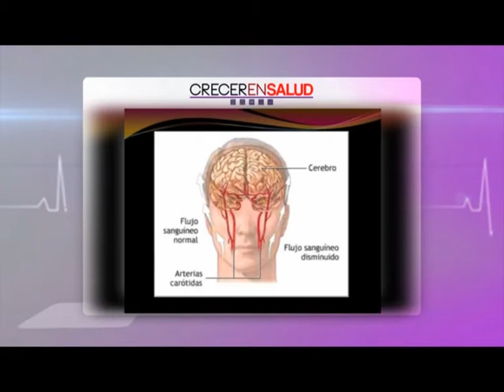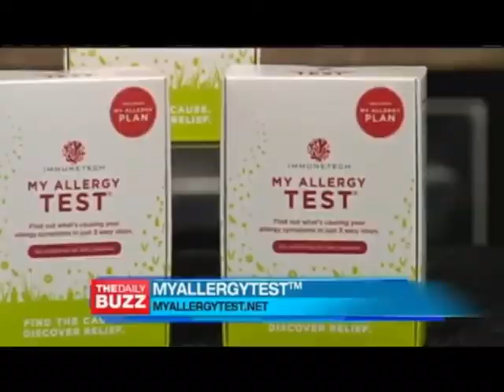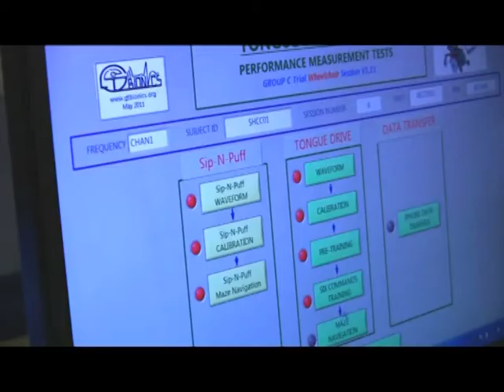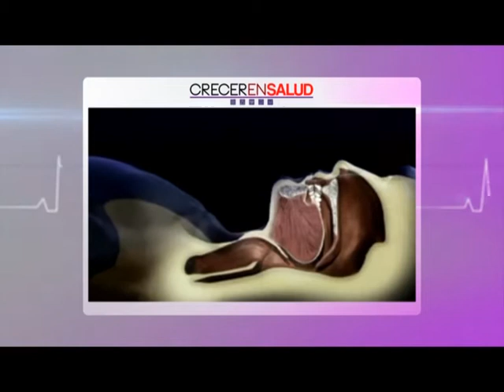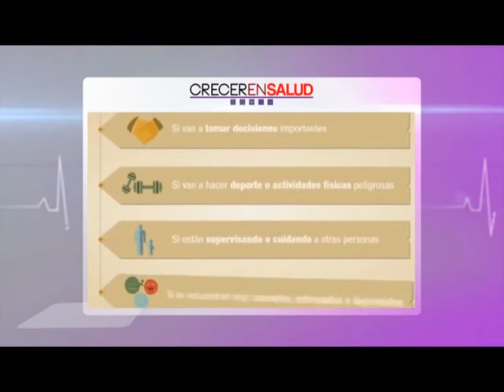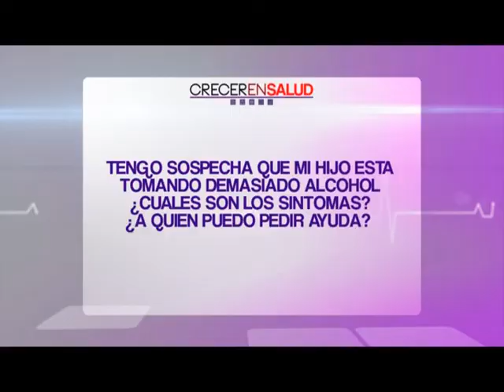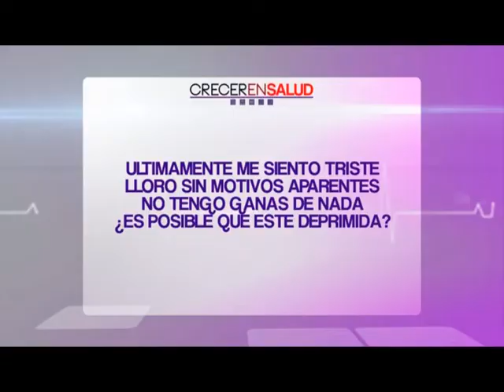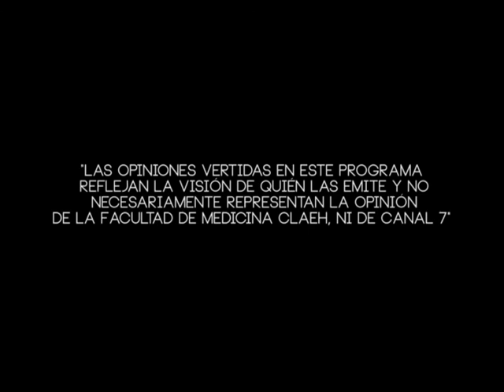Crecer en Salud :: Programa 12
Coproducción Facultad de Medicina CLAEH - Canal 7

El Dr. Edgardo Sandoya y el accidente isquémico transitorio. El Dr. Gustavo Arroyo  y su columna sobre la investigación y los medicamentos. Las respuestas a vuestras consultas que nos llegan por mail y celular. El alcohol en la dieta  a cargo de la  Dra. Cecilia Severi. El Dr. Hugo Núñez y la muerte súbita en deportistas. ¿Sabía usted que algunas infecciones se producen por bacterias que habitan en nuestro organismo? El  Dr. Henry Albornoz nos da la respuesta. La apnea del sueño, que es y como se trata con la Dra. Marisa Pedemonte. Cálculos en la vesícula con el Dr. Alfredo Scelza. El Dr. Gustavo Rocca y el pie del diabético y los avances tecnológicos en el campo de la medicina.